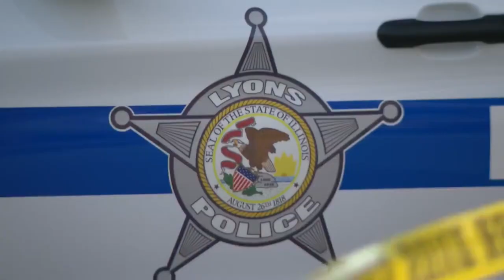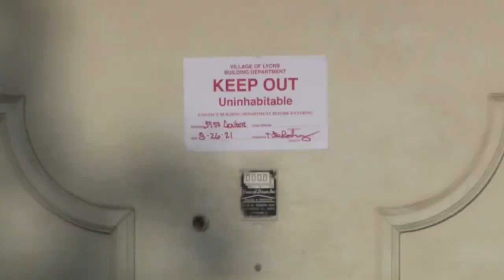Hoarder brothers say they buried mother, sister in the backyard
Police in suburban Chicago are preparing to dig up the backyard of a home where two hoarder brothers claimed to have buried the bodies of their mother and sister. Excavation work was set to get under way on Friday morning in the 3900 block of South Center Avenue in Lyons, located 14 miles southwest of downtown Chicago. According to local police, the case began unfolding on Thursday, when officers were called to a home on South Center Avenue to perform a welfare check on two brothers, both in their 40s, after they had not been seen for some time.